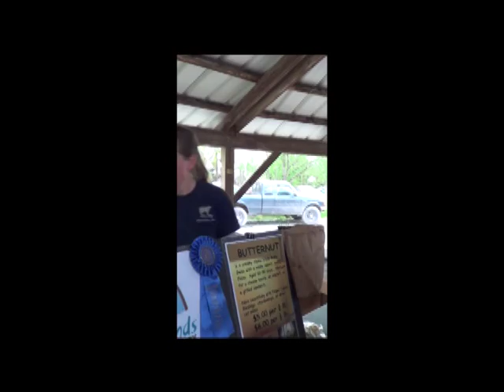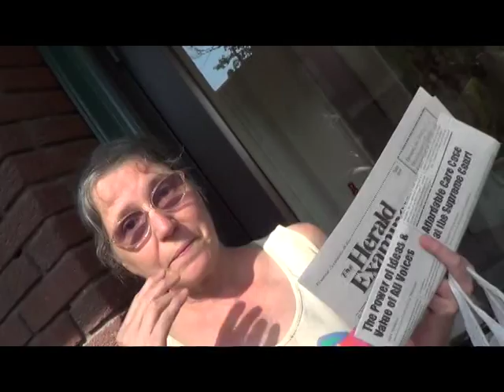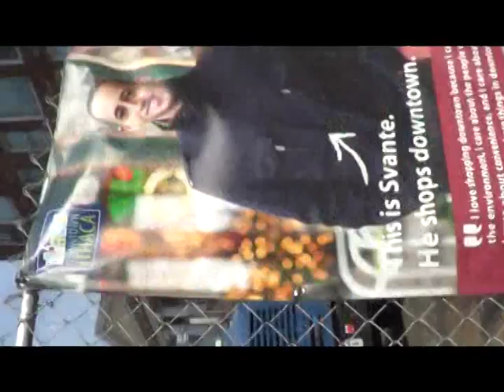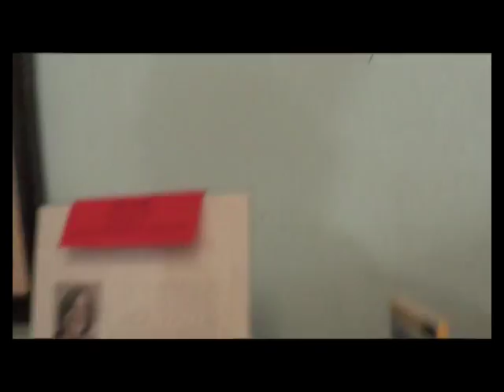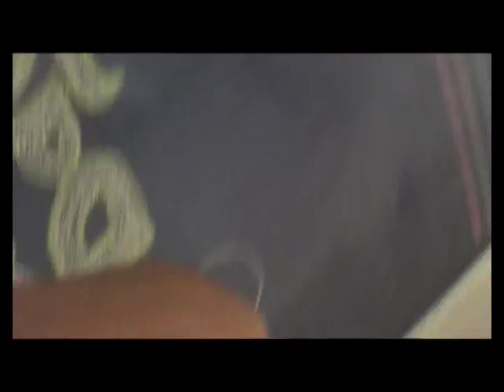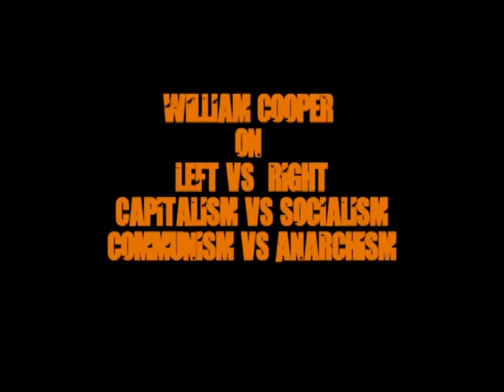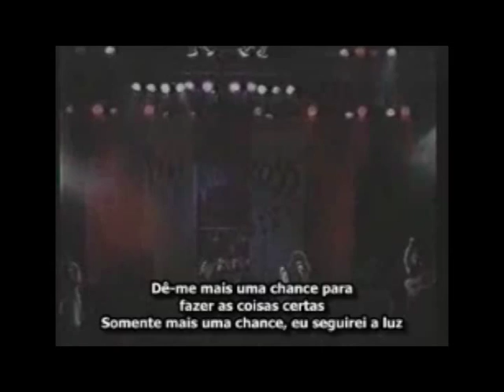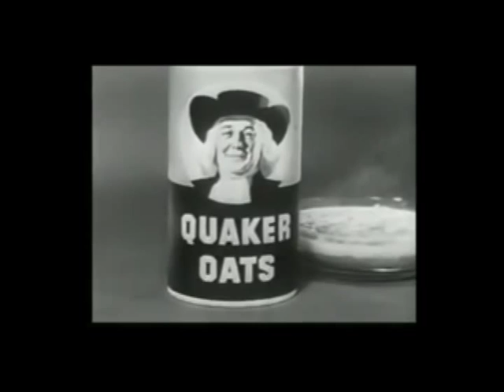Show 61 of The Mr. CleanN Show (607)882-3714